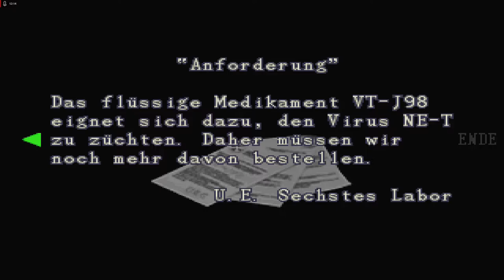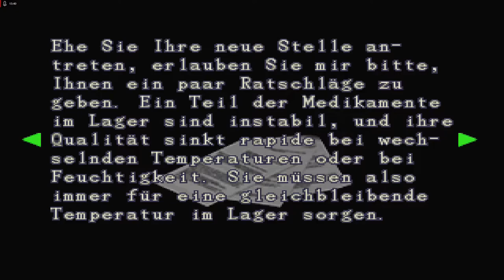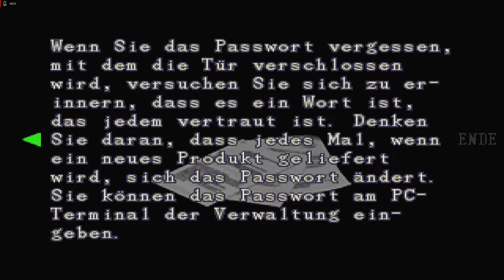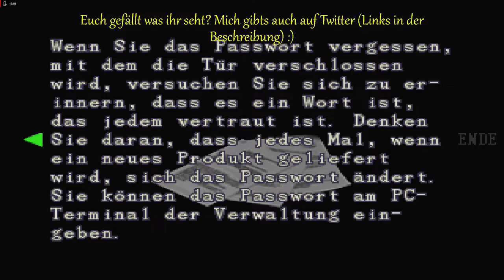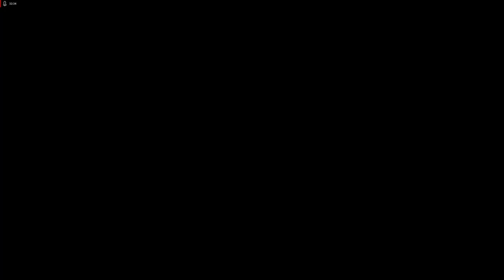Lets Play Resident Evil 3 - Deutsch - Part 8 - Das Verkaufsbüro von Umbrella ☂️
In dieser Folge erkunden wir das Umbrella-Verkaufsbüro und finden schockierendes heraus. Außerdem finden wir weitere Puzzleteile zu neuen Rätseln.